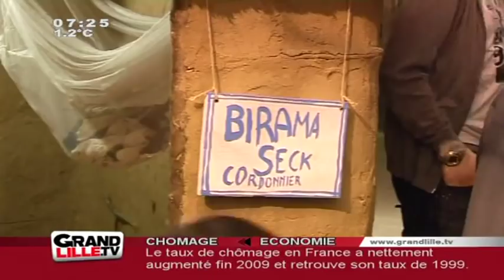LOSC : Deux Lillois au Sénégal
Aurélien Chedjou et Ludovic Butelle étaient en visite au centre Gaïa, pour découvrir un village sénégalais totalement reconstitué en plein coeur de Lille, qui a pour vocation de sensibiliser les jeunes lillois à la précarité africaine. (DROITS RESERVES . Pour toute exploitation sur TV, web, mobile, aller